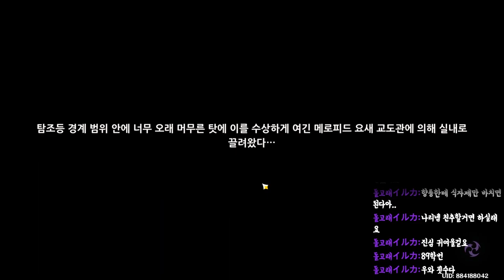[원신] 원신 퀘하다가 사진찍기 빠져버린 슽머...그리고 반천 느비!!!